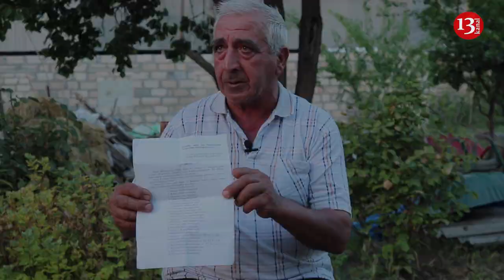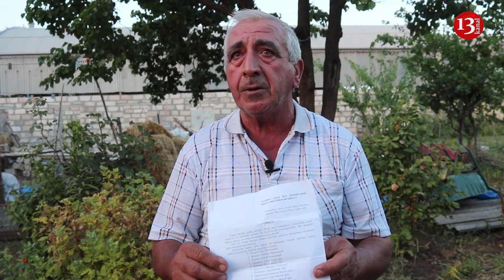Goranboy SAKİNLƏRİNİN ETİRAZI; "Su deyib dad çəkirik, əkinlərimiz quruyur, Vicdansızlıq EDİRLƏR"